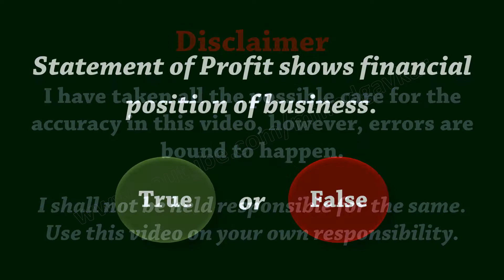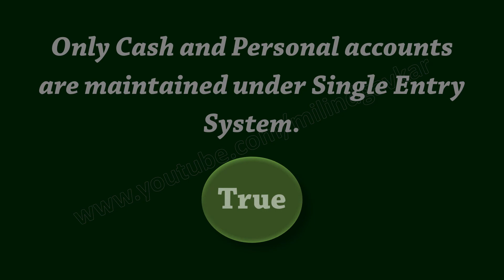Standard XI Book-Keeping and Accountancy Chapter 10 Single Entry System - True or False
True or false type questions and their answers of Chapter 10 Single Entry System of Book-keeping and Accountancy (Standard XI) subject are given is the best place for Commerce students who are studying in 11th (FYJC) or 12th (SYJC).

This video is based on Maharashtra State Board's 2019 curriculum, however, students from other boards can use this video as syllabus may be similar.

Sample questions are as under:
Statement of Profit shows financial position of business.
Arithmetical accuracy can’t be checked in Single Entry System.
Trial Balance can be prepared under Single Entry System.
All transactions are recorded in Single Entry System.
Double Entry System is not useful for large organizations.
Double Entry System of book-keeping is scientific method of books of accounts.
Preparation of Trial Balance is not possible under Single Entry System.
Only Cash and Personal accounts are maintained under Single Entry System.
Statement of Affairs and Balance Sheet are one and the same.